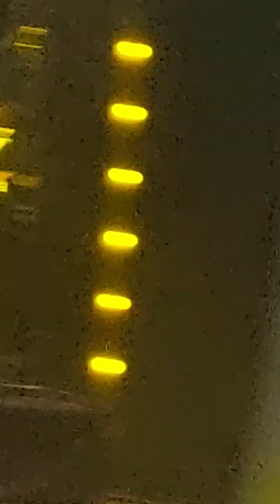Tears for Fears Experience - Break it Down Again (02/08/2024 Teatro Gazeta)